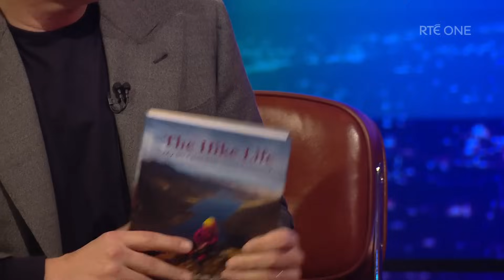Roz Purcell: Full Interview | The Late Late Show with Patrick Kielty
Rozanna Purcell discusses her new book, The Hike Life: 50 Favourite Hikes in Ireland, joining Patrick Kielty on the Late Late, alongside Brendan O'Carroll & Jason Byrne.

Photography by Michelle Daly.

Watch the show around the globe on RTÉ One and RTÉ Player from 9:35 every Friday night.